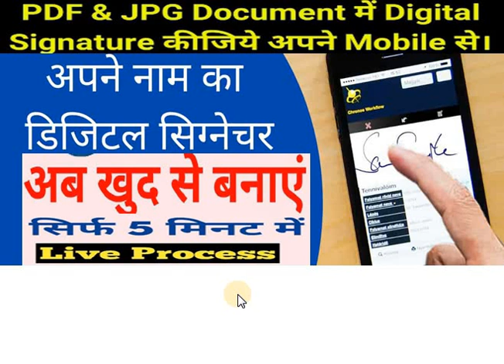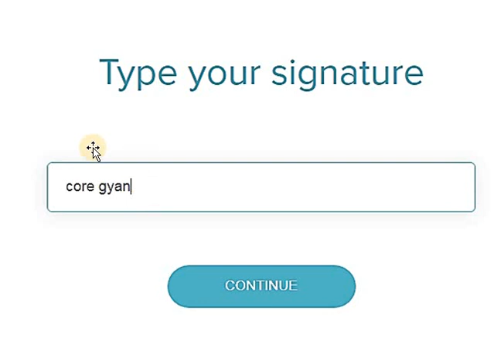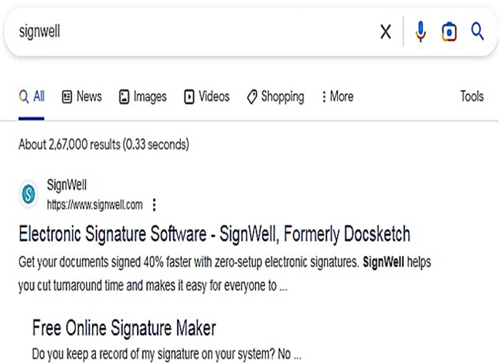अपने नाम का डिजिटल सिग्नेचर कैसे करें | How to Create Digital Signature in mobile Laptop in free